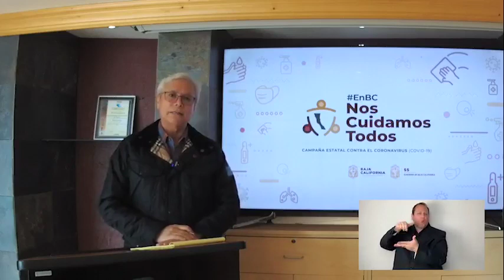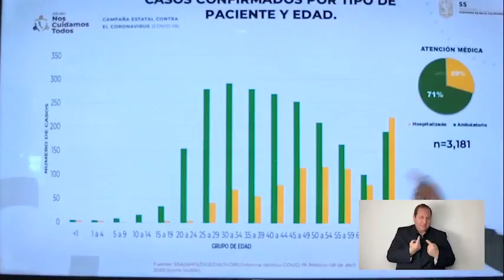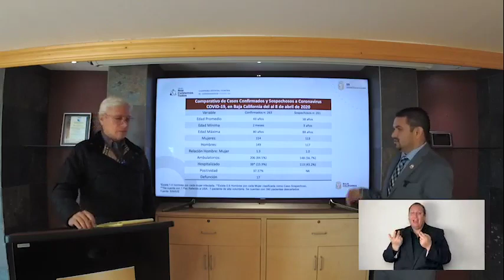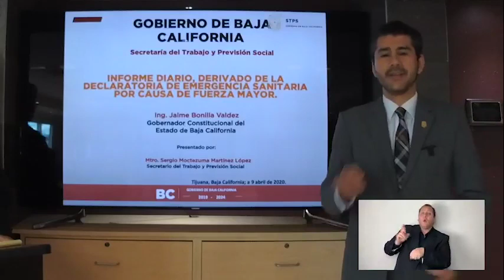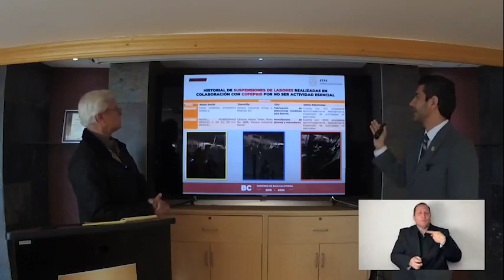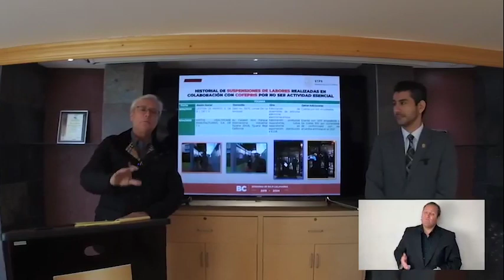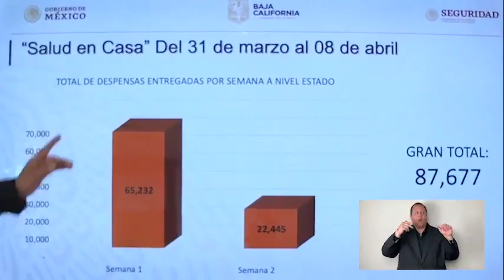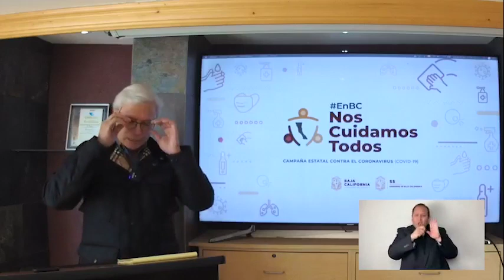Informe de COVID-19 en Baja California